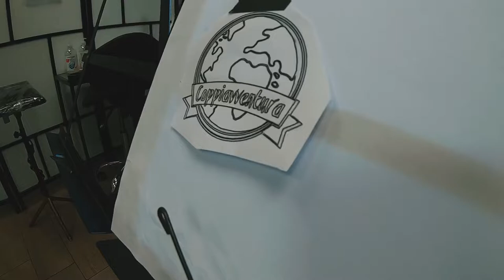Ci siamo tatuati il nostro sogno [Emanule Corsi] Travelblogger life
Ci siamo tatuati il nostro sogno !
Diventato realtà
Grazie a Emanuele Corsi .

Quando la vita diventa il proprio stile di vita !